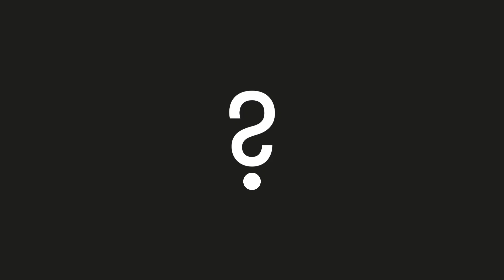Would You Like to Name an Asteroid, Comet, or Star?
Senior Astronomer Seth Shostak explains how to get your name associated with an astronomical object such as asteroids, comets, and stars.